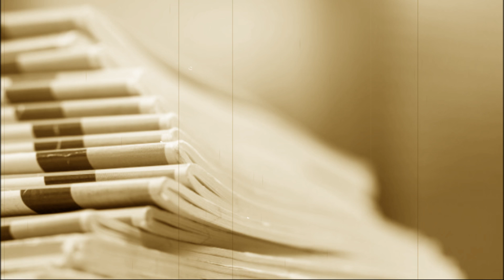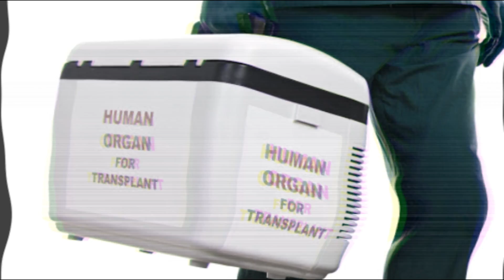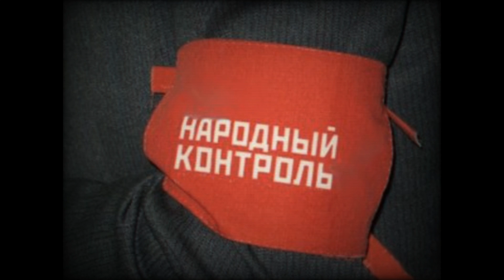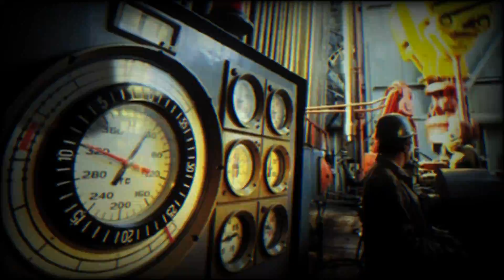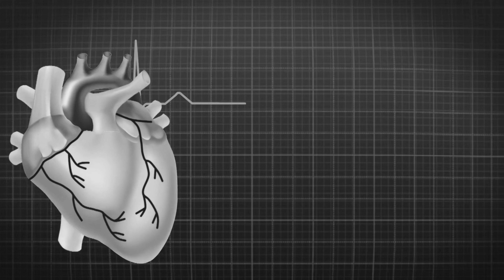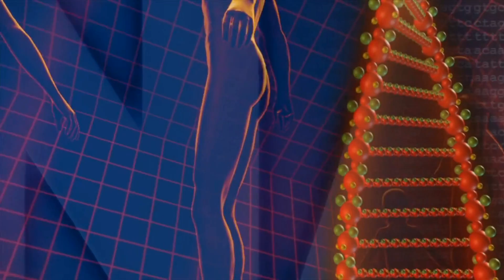Слабонервным не смотреть! Ужасающие советские городские легенды | Страшные истории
В этом ролике речь пойдет о городских легендах. А учитывая, что
Советский Союз, как восходящая сверхдержава, столкнулся с огромным (и
некоторые могли бы сказать пугающим) уровнем урбанизации на своей
территории, неудивительно, что на этом пути всплыло несколько странных
историй. Я собрал несколько наиболее интересных примеров – все для
вашего страха… Я, конечно же, имею в виду – удивления.

Таймкоды:

00:00 - Вступление
00:20 - Детские страшилки
00:21 - Страшилка "Красное пианино"
02:11 - Страшилка "Черные шторы"
03:08 - Страшилка "Гроб на колесах"
04:38 - Красная паника
05:38 - Крысы в колбасе и труп в бочке с квасом
06:12 - Загадочная черная Волга
07:26 - Красная фотопленка
08:49 - Колодец в ад
10:08 - Черная птица Чернобыля
10:52 - Правда, страшнее вымысла
11:09 - Гибриды человека-обезьяны
12:07 - Двухголовые собаки
13:03 - Воскрешение мертвых
13:58 - Рожденный в СССР коллекционер трупов
15:30 - Финал